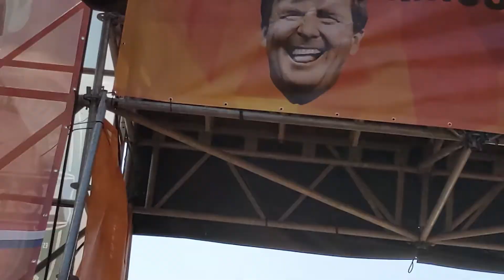King's Day in Tilburg Netherlands - chaotic memories compilation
Memories of video clips I took during King's Day in Tilburg!